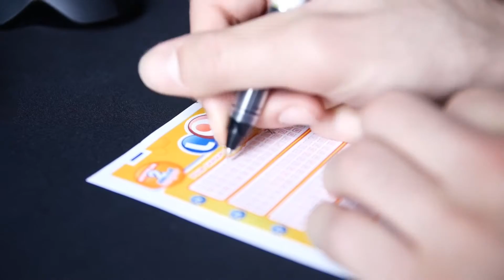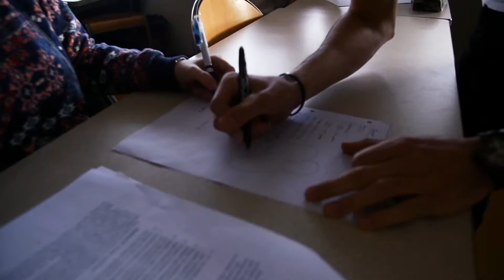Zoocom - I got the keys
Réalisé par Zoocom:
Mathieu Large
Matt Reynier-Berger
Guilhem Hoblea
Valentin Chauvin
Jonathan Alpay
Morgane D'ascoli
Adélaïde Breuleux
Court-métrage réalisé en 24h dans le cadre du Rallye Vidéo 2017 de l'IUT de Chambéry.
Thème: L'étranger parmi nous
Contrainte: Le fusil de Tchékov